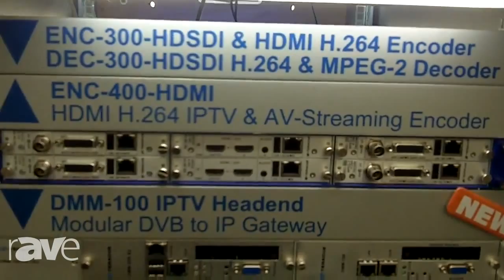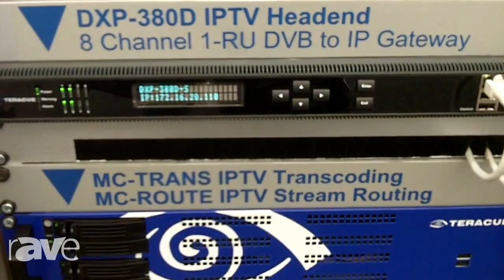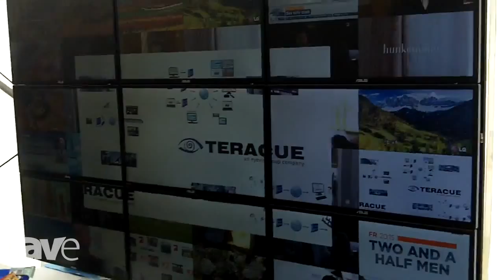COMM-TEC 15: TERACUE Makes Pro-Grade Video Streaming Systems (DE)